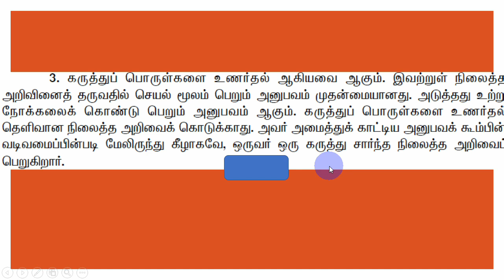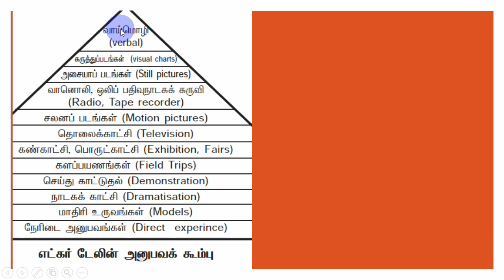எட்கர் டேலின் அனுபவக் கூம்பு - கல்வி உளவியல் PG TRB - Education Psychology SRT Study Circle Group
PGTRB எட்கர் டேலின் அனுபவக் கூம்பு  கல்வி உளவியல்
Education Methodology கல்வி உளவியல் - PG TRB  - Education Psychology - SRT Study Circle Group

கல்வி உளவியல் IMPORTANT  PG TRB  - Education Psychology SRT Study Circle Group - Methodology
கல்வி உளவியல் Top  PG TRB  - Education Psychology SRT Study Circle Group  -Methodology

PG TRB கல்வி உளவியல்
Education Methodology
கல்வி உளவியல்

PG TRB - கல்வி உளவியல் -  - Psychology -SRT Study Circle Group Education Methodology
Important multiple choice questions in psychology Education Methodology in tamil
pg psychology in tamil

EDUCATION METHODOLOGY

Direct Recruitment for the post of Post Graduate Assistants / Physical Education Directors Grade-I and Computer Instructor Grade I

Unit-I
Pre-primary Education - Programme of Pre-primary Education-universalization of Primary
Education- Equality of opportunity- Secondary and Higher Secondary Education-Need for uniform
pattern-Non-formal and Adult Education-Functional Literacy Programme- Programmes for workers in
Unit-IV
The Learner, learning process – Learning situation – Significance of Educational
Psychology to the teacher concept of growth and maturity – Development characteristies and
trends – Developmental tasks and education – Development of mental abilities – Attention,
Inattention and distraction – span of attention, sensation and perception – factors in perception –
Errors – concept formation – Piagets stages of cognitive development – concept maps language.
Imagination, thinking and reasoning – Psycho– linguistics – Implications for the teacher.

Unit-VIII
Modernization of education – National Educational Policy (1986) – DPEP-Special
focus on Teacher Education (DTERT, DIETs, BRCs, CRCs) MLL based curriculum and
syllabus - Joyful learning - Autonomy in institutional structures – Individual freedom – Library
based learning: Self paced instruction – pace setting schools - Mobile schools – De-Schooling
and non-classroom learning – community schools – school complex Distance education and open
learning – Education through mass communication – Special education – Sainik School –
Defence academy – Educational Technology – need for and use of Industructional technology –
mass media for instructional purposes – Review of radio and TV educational programmes –
educational computing.

psychology trb important question
pgtrb psychology syllabus
pg trb gk questions in tami
pgtrb psychology reference books
educational psychology in tamil
pgtrb psychology material
pgtrb psychology material in tamil
pgtrb psychology material in tamil medium
pg trb education
pg trb educational psychology in tamil
pg trb education syllabus
pg trb education study material in tamil
pg trb education methodology in tamil
pg trb education methodology material in tamil
psychology
pg trb psychology material in tamil
pg trb psychology material in english
pgtrb mcq
pg trb  mcq
pg trb multiple choice questions
PGTRB PSYCHOLOGY IN TAMIL
PG TRB PSYCHOLOGY IN TAMIL
PG TRB EDUCTION METHODOLOGY IN TAMIL
PGTRB EDUCATION METHODOLOGY IN TAMIL
PGTRB EDUCATION PSYCHOLOGY IN TAMIL
psychology notes
psychology question
psychology important question
psychology question and answer
PSHYCHOLOGY IN TAMIL